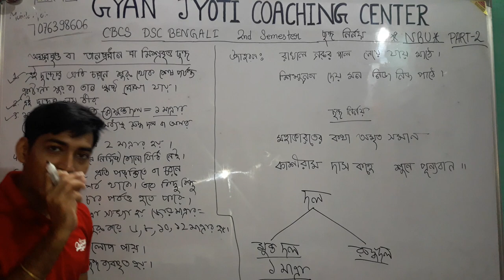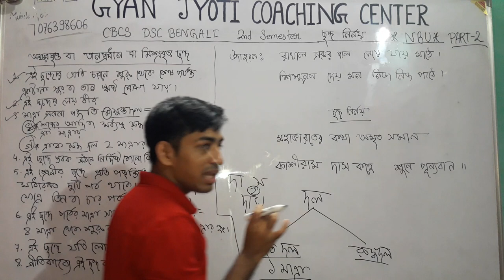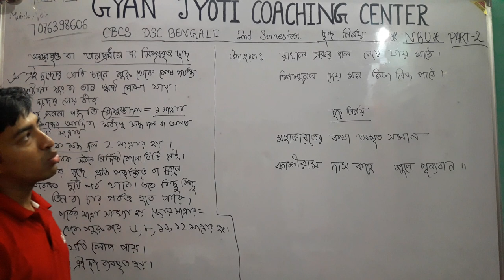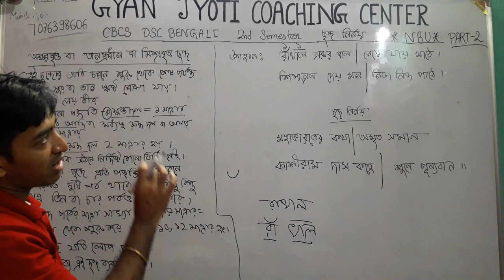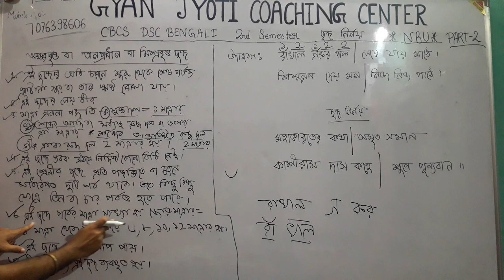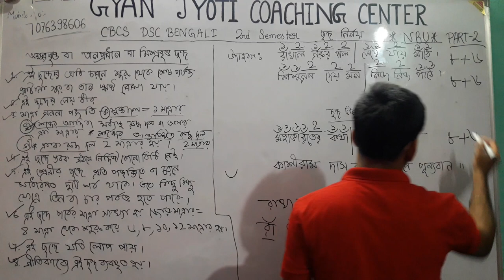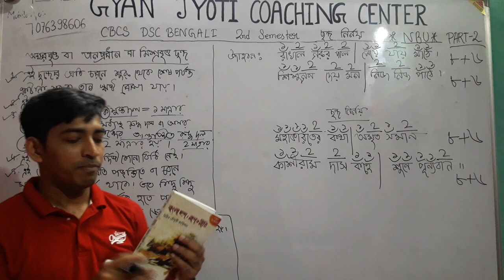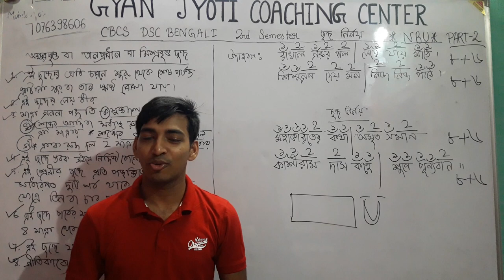ছন্দ//CBCS 2nd semester DSC Bengali//Part:2//NBU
ছন্দ DSC Bengali